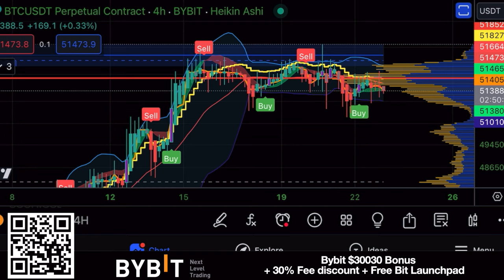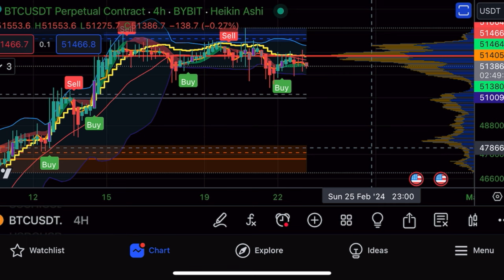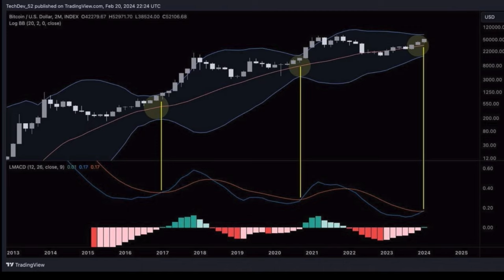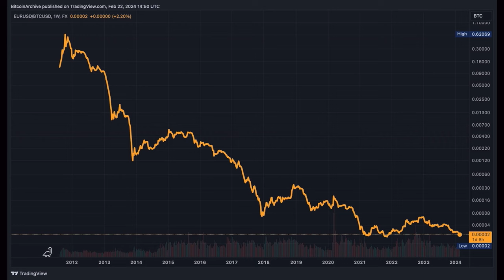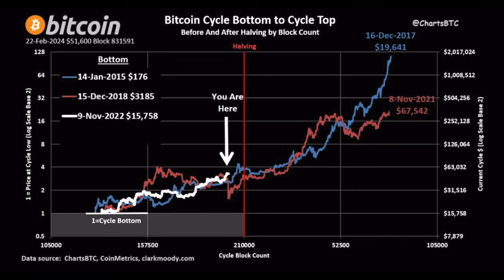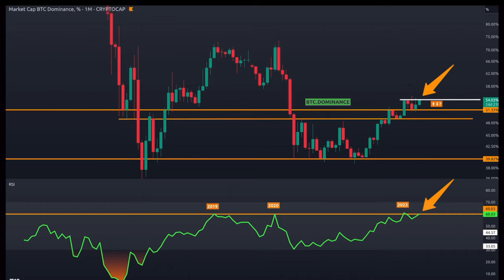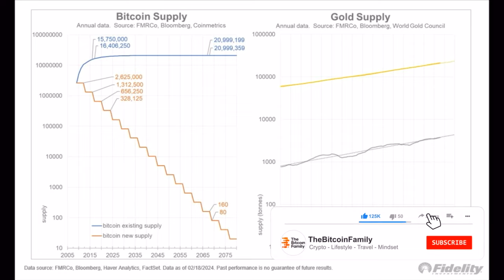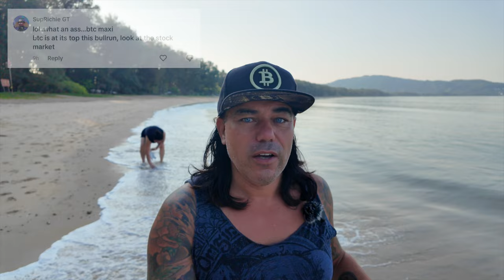BITCOIN IS KING WHILE CHRISTINE IS A CONVICTED CRIMINAL!!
⏰ Time Stamps ⏰
0:00 Intro
0:38 BITCOIN TA CHARTS
12:43 Trading tip
16:40 Travel Tip
20:23 Sunrise/Sunset
22:12 Life lesson

✅ TRAVEL

✅ EDUCATION

🔥🔥COOL STUFF 🔥🔥